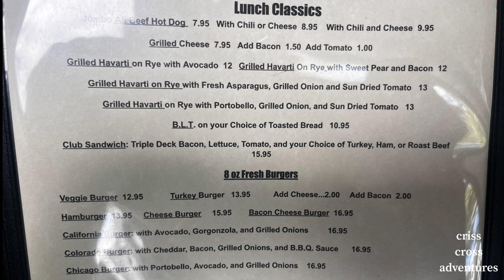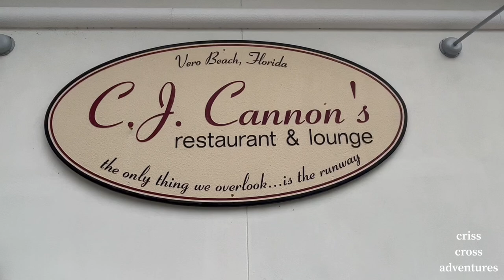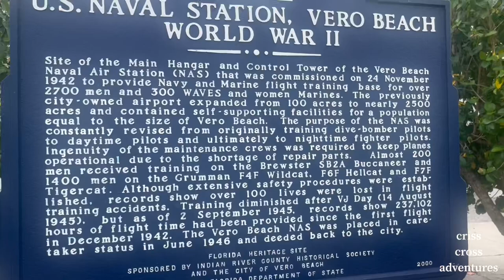C.J. Cannon's Vero Beach FL HONEST FOOD REVIEW